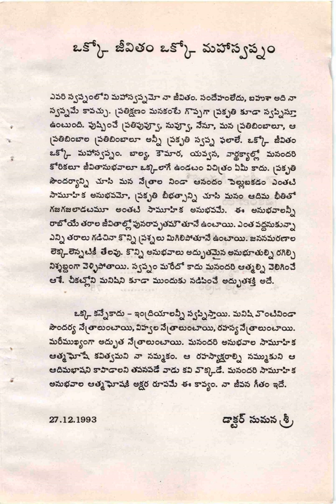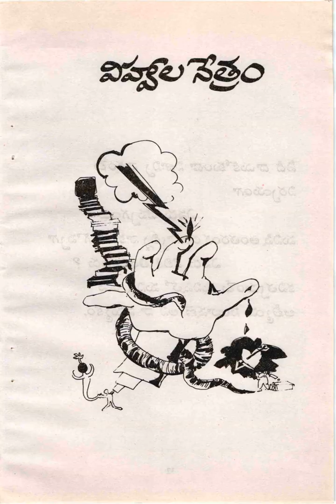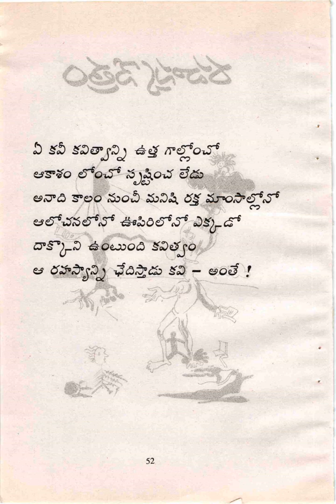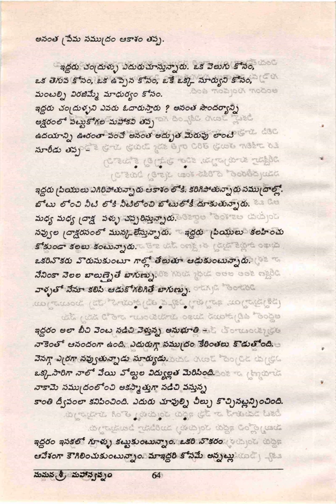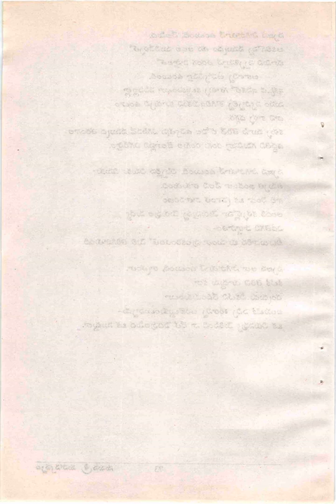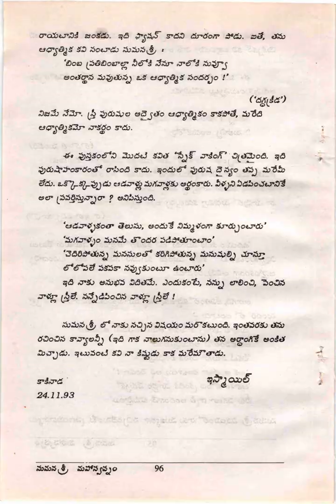Sumanasri Poetry Book_Mahaswapnam